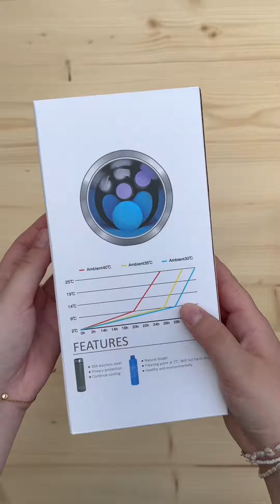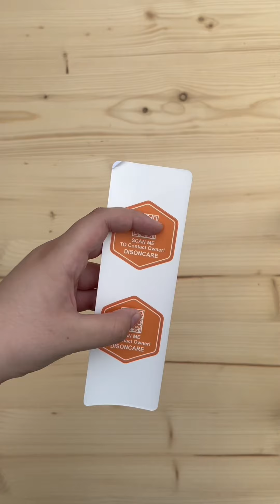This was the best insulin gift I received this summer!insulin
Introducing the DISONCARE Insulin Cooler Portable Gel Bottle – your best travel companion for keeping insulin at the perfect temperature! Compact, sleek, and designed to maintain the ideal cooling for hours, this cooler is perfect for busy lifestyles or travel adventures. 🧳